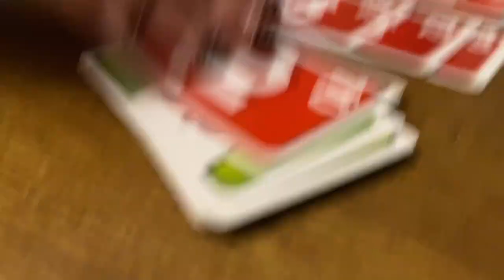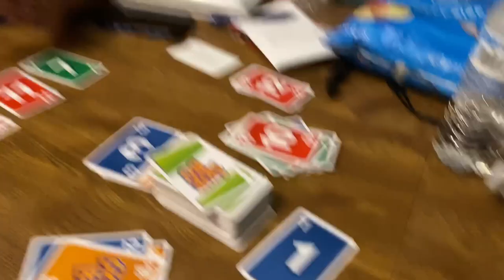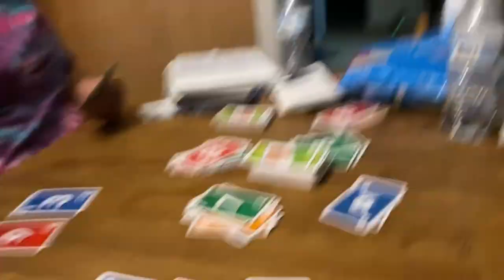Vacation Day Vlog #6